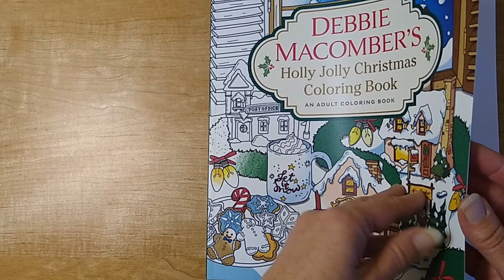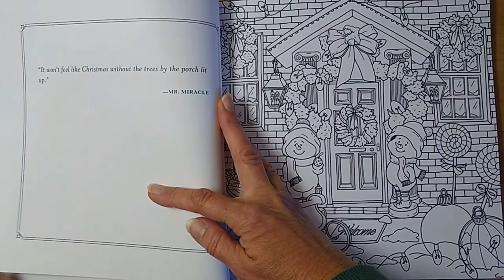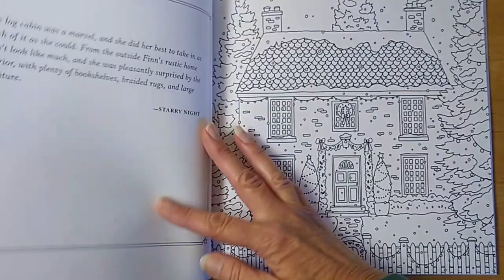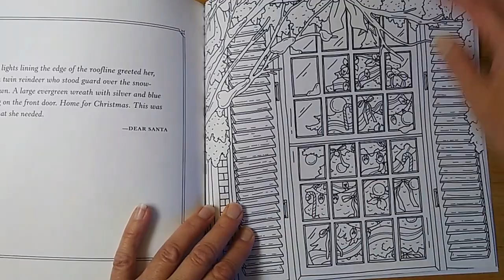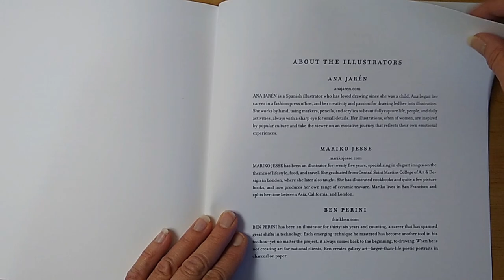Debbie Macomber's Holly Jolly Christmas Coloring Book Flip Through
Debbie Macomber's Holly Jolly Christmas Coloring Book. FLIP THROUGH NO SOUND! Your 2022 MUST HAVE CHRISTMAS COLORING BOOK.